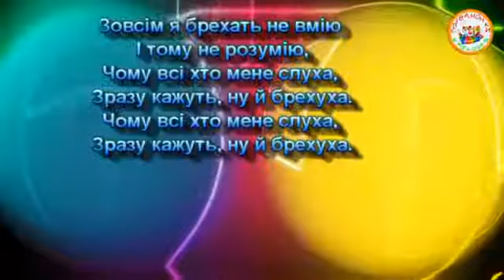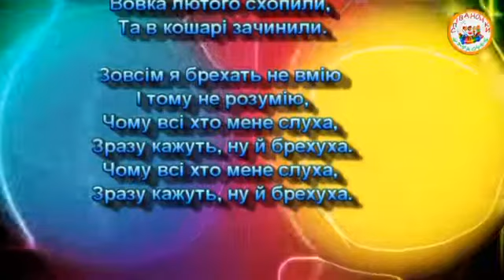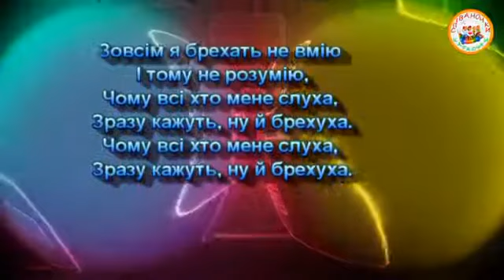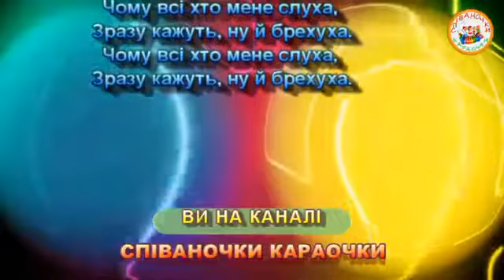БРЕХУХА ПЛЮС ДЛЯ РОЗУЧУВАННЯ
БРЕХУХА
Щиру правду розкажу,
Я ніколи не брешу,
За одну лише хвилину,
Розповім вам всі новини.
В річці риби не пірнають,
А під хмарами літають,
Запросили в гості гаву,
П`є з вершками чорну каву.

Зовсім я брехать не вмію
І тому не розумію,
Чому всі хто мене слуха,
Зразу кажуть, ну й брехуха.

В нашій річці другий рік,
Не вода тече, а сік,
Дітлахи приходять зранку,
Набирають сок у банку.
Бачила на власні очі
В нашій річці серед ночі,
Вовка лютого схопили,
Та в кошарі зачинили.